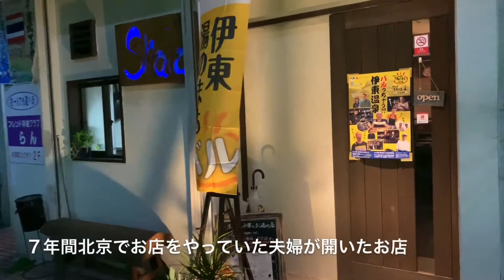7年間北京でお店を開いていたご夫婦が開いたお店。 伊豆 伊東『Chinese Bar Shala』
7年間北京でお店を開いていたご夫婦が開いたお店。
チャイニーズ「バー」なので、マッカランとかワインとかも置いてあります。

逆にお料理の種類は普通の中華やさんから比べると少ないと思います。

個人的には水餃子の皮が厚く、黒酢が置いてあるところがいいです。
水餃子は黒酢が最高です(^^)

■Chinese Bar Shala
〒414-0003 静岡県伊東市中央町９－１５　１F
電 話 番 号
通常営業時間
17:00～24:00
定　休　日
水曜日
座席数
28席